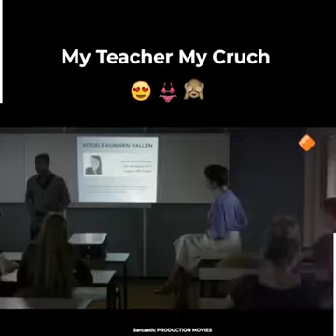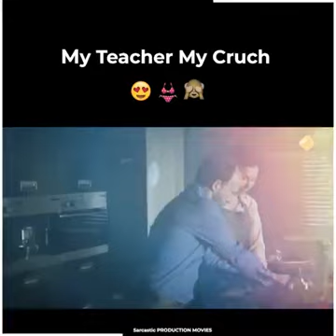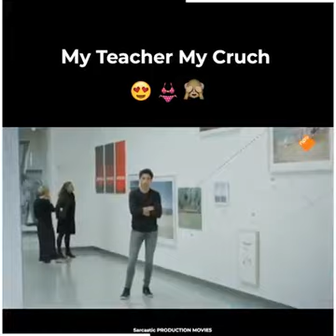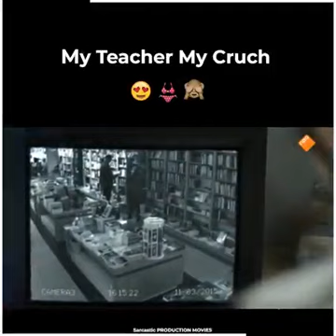my teacher my crush